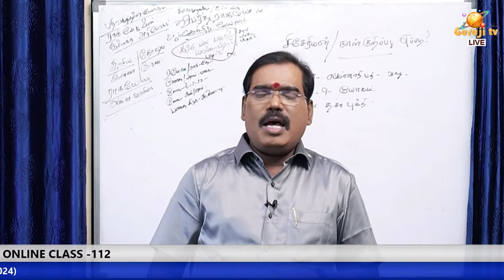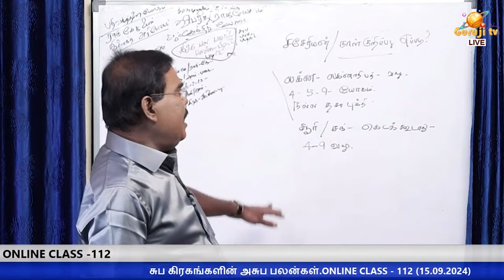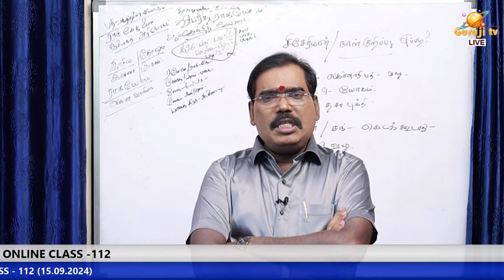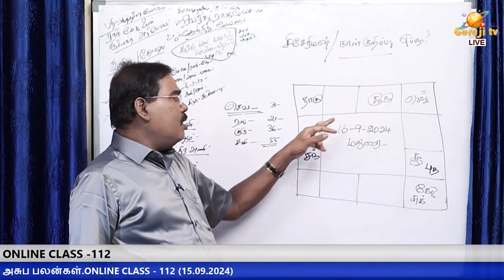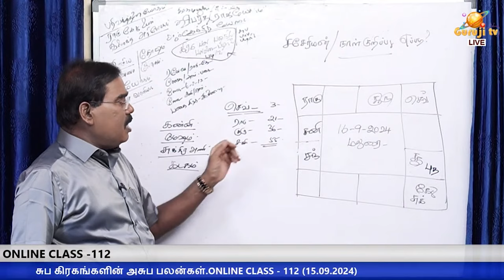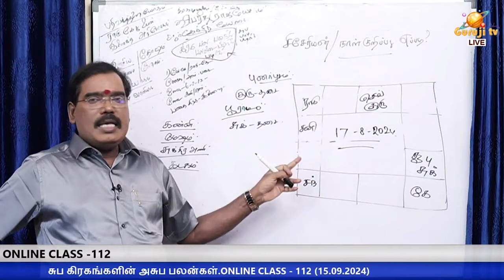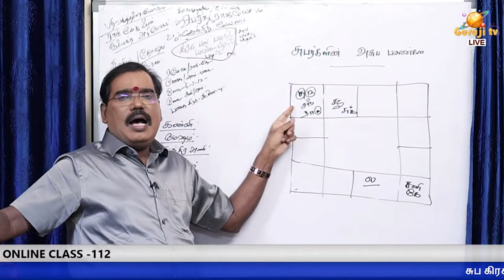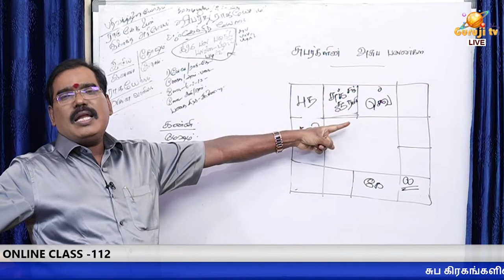சுப கிரகங்களின் அசுப பலன்கள்.ONLINE CLASS TRAILER - 112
சுப கிரகங்களின் அசுப பலன்கள்.ONLINE CLASS - 112